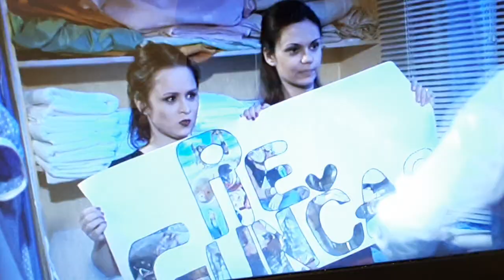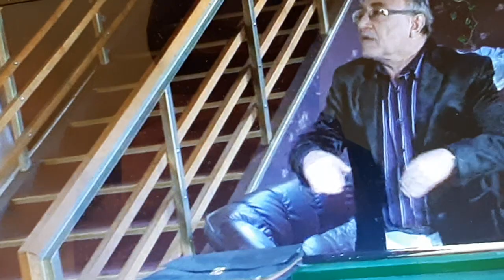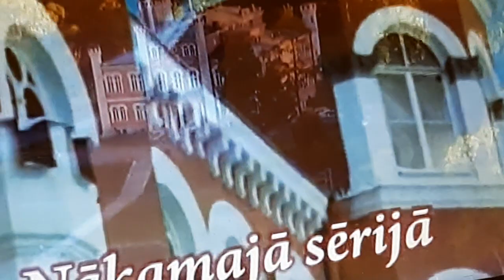ugunsgrēks sezona 7